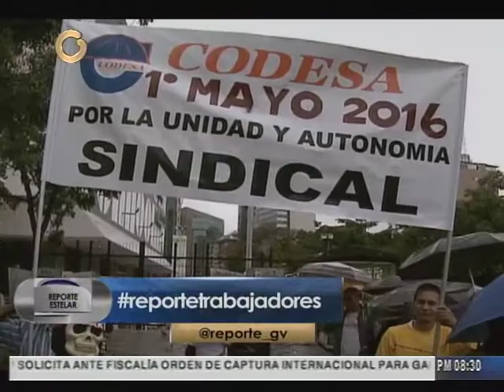Reporte Estelar: ¿Cómo está la situación laboral en Venezuela?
Este domingo se conmemoró este día en Venezuela y Reporte Estelar analizó el tema para conocer la opinión de diversos sectores y revelar cómo está la situación laboral en el país